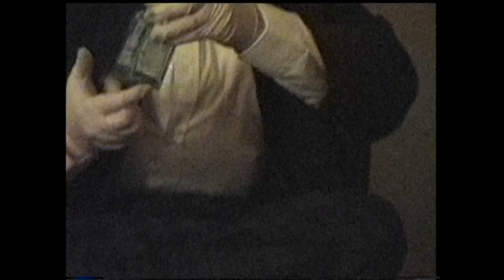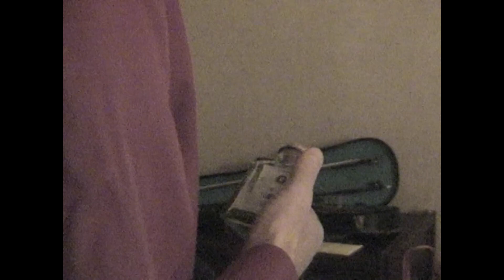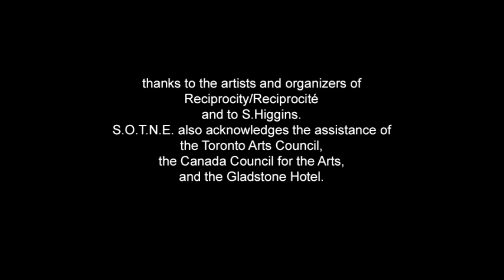Songs of the New Erotics "tiny gifts"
"tiny gifts" was a performance by Songs of the New Erotics (W.A.Davison) presented at The Gladstone Hotel in Toronto, Nov. 2001, as part of the ReciproCity/ RéciproCité performance art exchange project. S.O.T.N.E. acknowledges the support of the Canada Council for the Arts, the Toronto Arts Council, and the Gladstone Hotel in the presentation of this work. Many thanks to S.Higgins and L.Liliefeldt for video documentation.